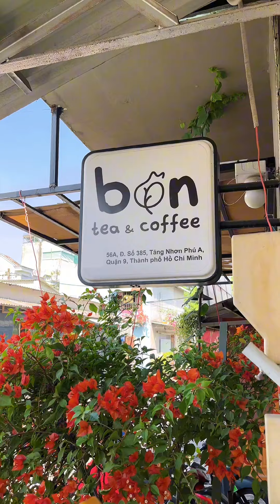Team mê ăn vặt không nên bỏ qua món này đâu nha 🥰